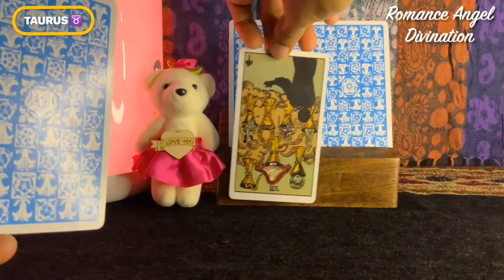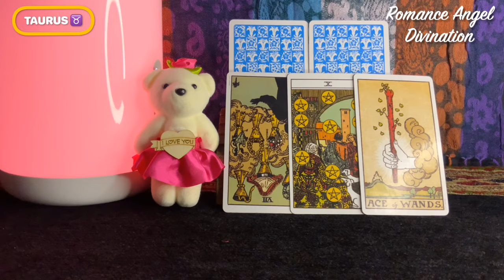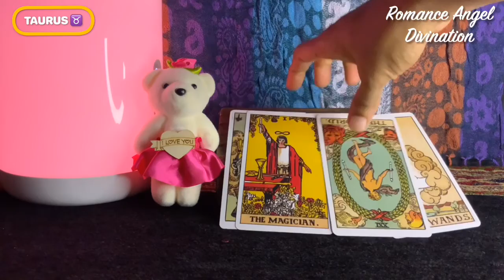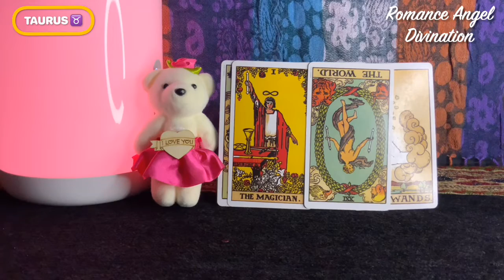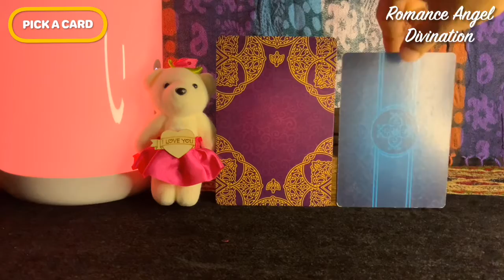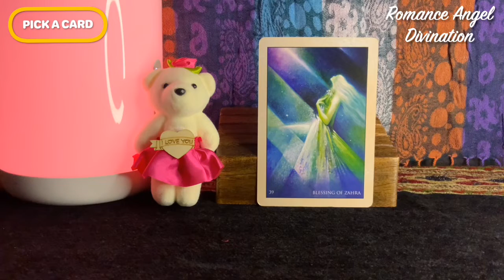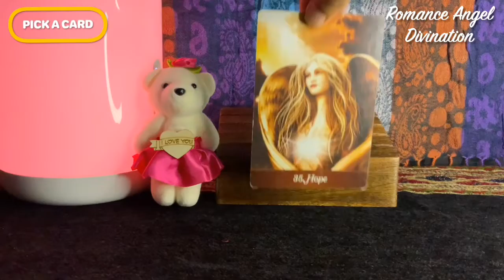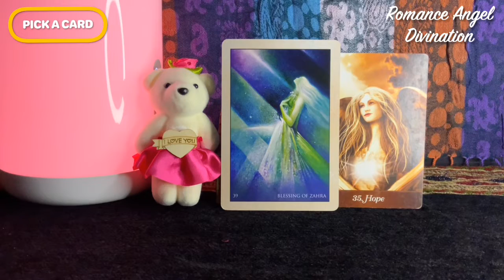Taurus ♉️ They are planning a surprise !! ♉ Daily Love Tarot Reading 19 July 2021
Hi guys !

support
For Daily Readings:

taurus 2021
taurus